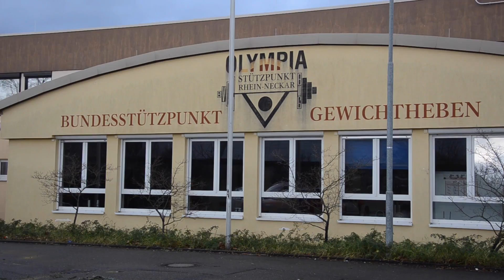Julia Schwarzbach - Spitzensportlerin und Auszubildende